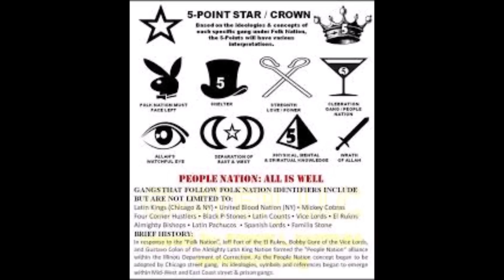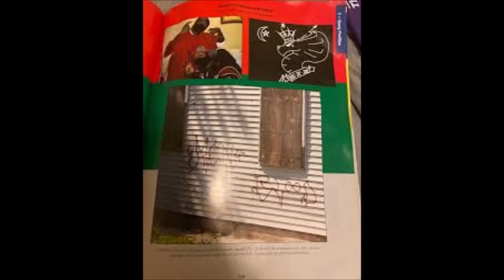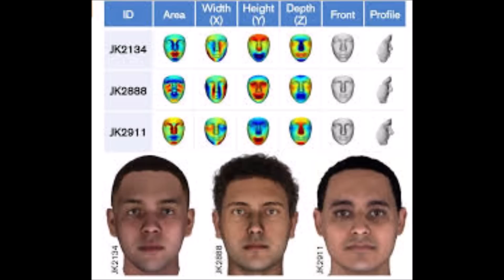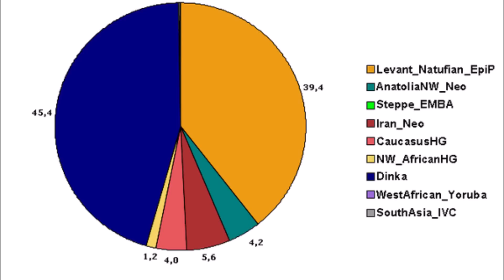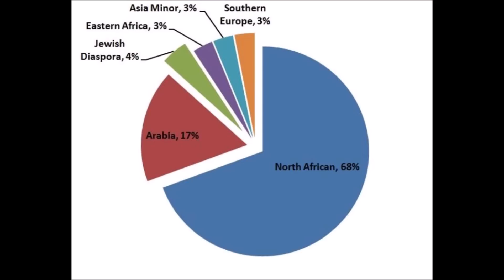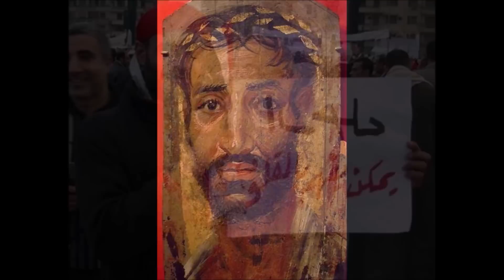The Mickey Cobras: The History and Cultural Origins of One of Chicago's Less Known Gangs